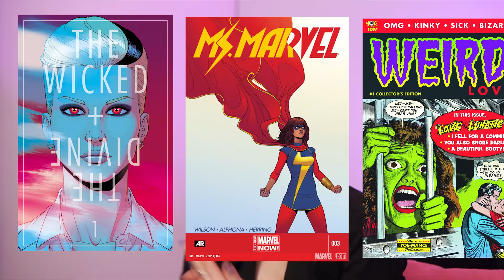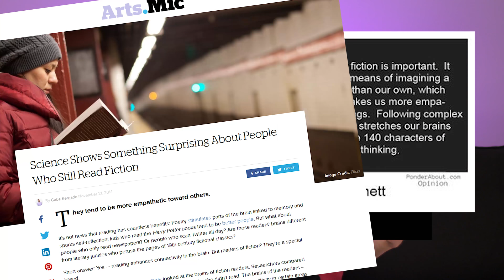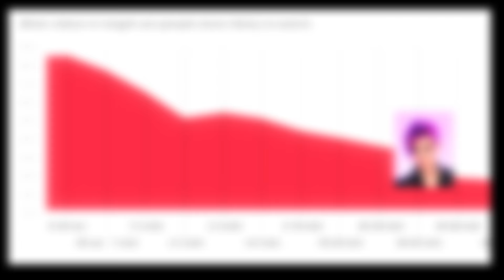Embrace the Chaos! The Comic Book Girl 19 Show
The Comic Book Girl 19 show Welcome Trailer.
Movies, Comic Books, TV shows, Books, Sci-Fi, Horror, more.

Follow Comic Book Girl 19 on Social Media for daily news, updates, and appearances!

Production Credits:
Edited by Tyson Wheeler
Directed by Tyson Wheeler
Transitions 2D by Gerome Delfino
Transitions 3D by Dominic Maschler
Art for 3D Transition by Suppa Rider

Stock Sound FX by Audioblocks.com

Future, A vision of 2015.